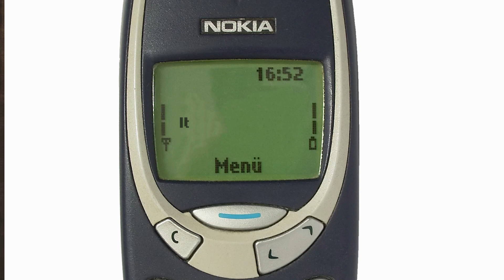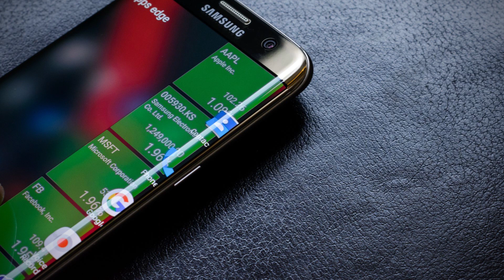Why Study Electrical Engineering at Wits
Video showing how the study  of  Electrical Engineering  can help shape the future